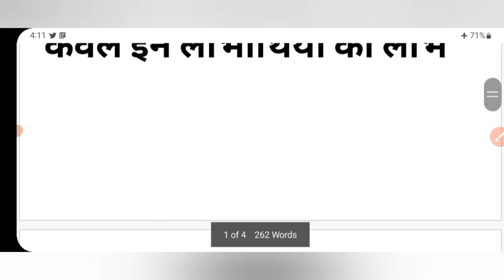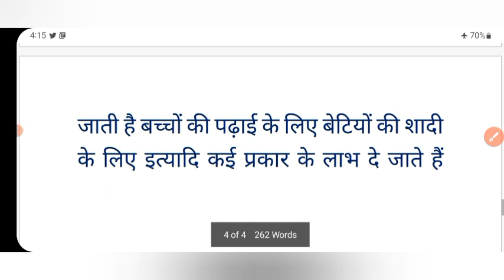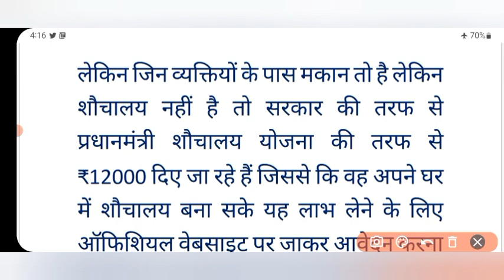eshram card | e shram card ke fayde | eshram card ₹12000 | e shram कार्ड के फायदे | shramik card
eshram card | e shram card ke fayde | eshram card ₹12000 | eshramcard कार्ड के फायदे | shramik card

uan_card_benefits card